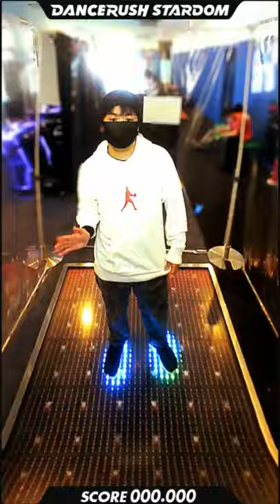アメとムチ、ハチミツとハチ。ダンスラッシュ「HoneyComb/Heylen 」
僕はアメとハチミツでいい。

緩急ある感じが大好きな曲。

この動画は緊急事態宣言以前に撮ったものです。